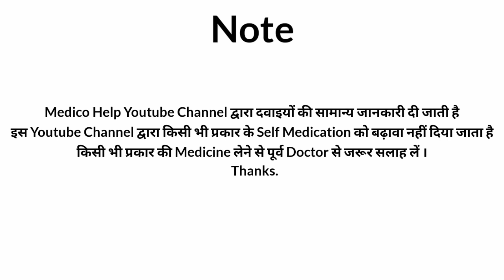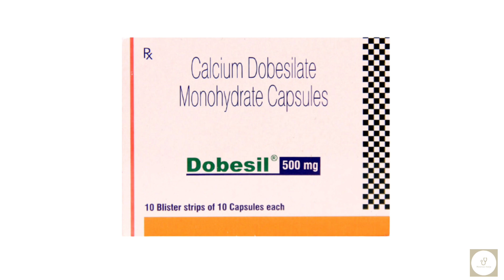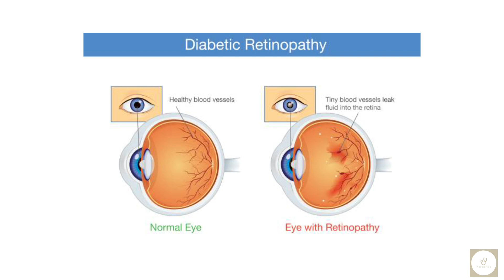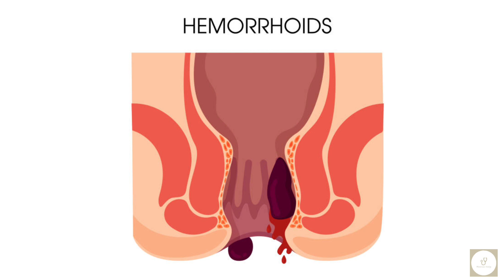पाइल्स में उपयोगी कैप्सूल | नसों में खून जमना | dobesil 500 in hindi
In this video we will learn about the dobesil capsule, the uses, side effects, and how dobesil capsule works are explained.

All information is based on the data collected.